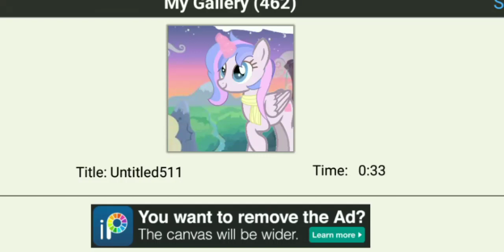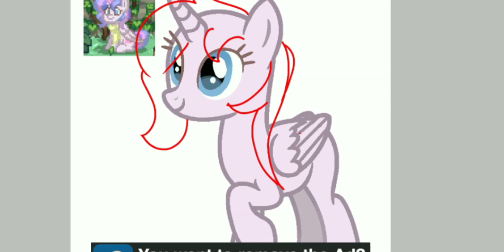My ponytown oc in mlp-! QwQ